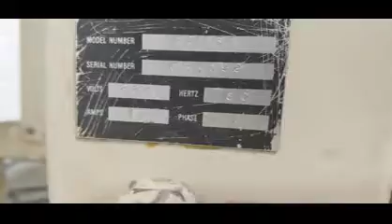BID ON EQUIPMENT: Item 385010 - PFM 30 Horizontal Flow Wrapper